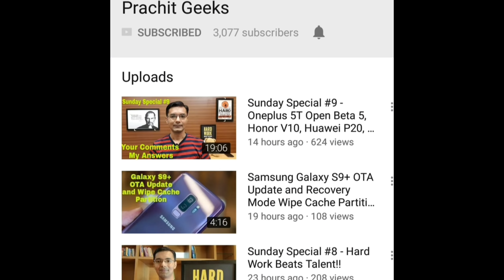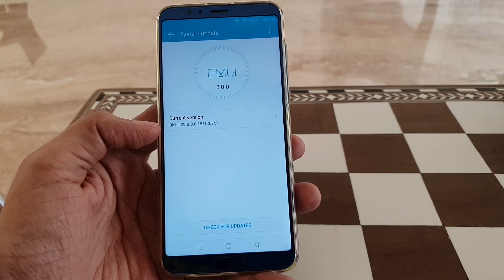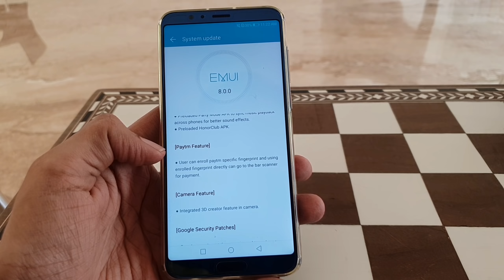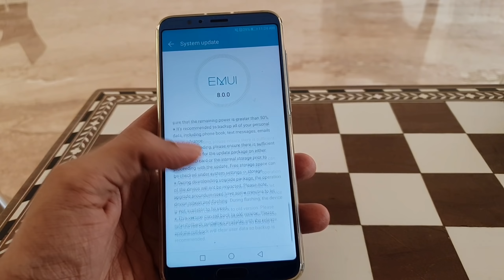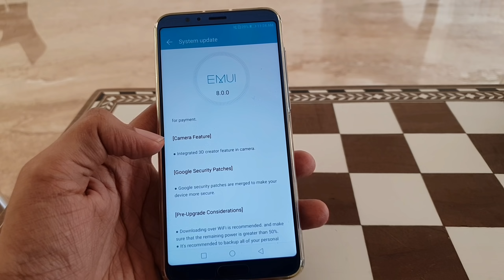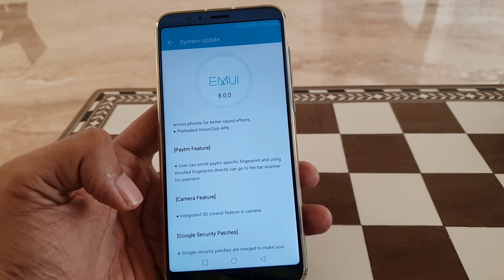Honor V10 OTA Update | Hindi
Honor V10 update.